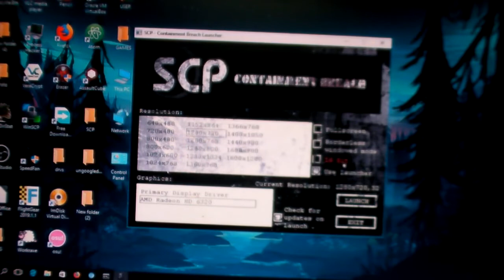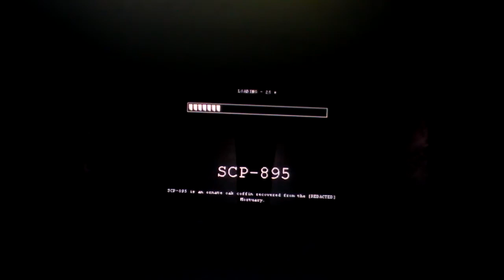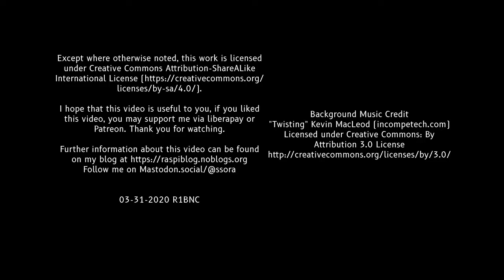SCP Containment Breach Gameplay (AMD Radeon 6320)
Gameplay of SCP Containment Breach V1.3.11

Machine: HP Thin Client T610
CPU: AMD G-T56N (2) @ 1.650GHz
GPU: AMD ATI Radeon HD 6320
HDD: Hitachi 250GB 5400 rpm 2.5"
RAM: 4GB (~3.7 GB usable/shared with GPU)
OS: Windows 10 Pro

Game is playable, just reduce the quality of the graphics.